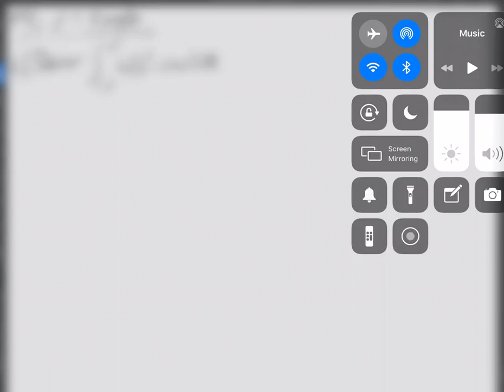Ejemplo "difícil" del FTC